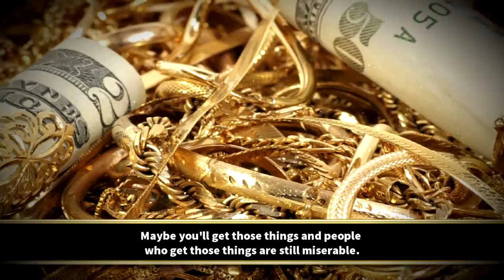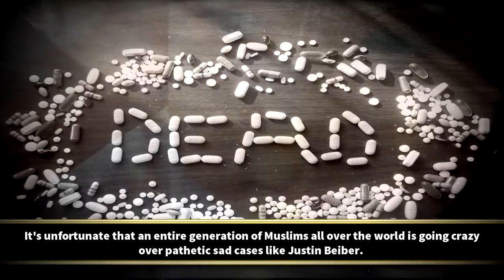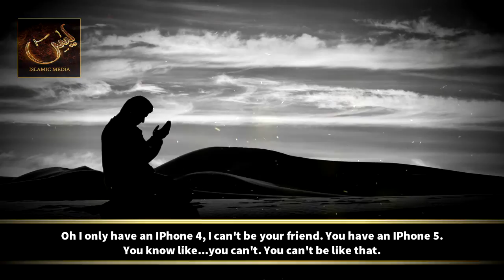Obsession of Material Things | Nouman Ali Khan | Short Advice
Brother Nouman Ali Khan discusses the over the top obsession of material things and extravagance that we have in today's society.